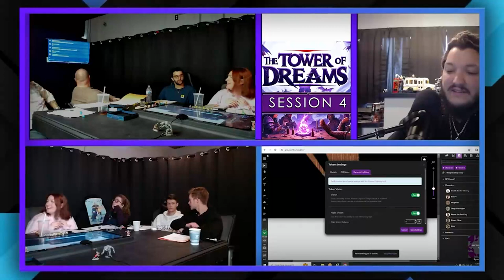Dungeons & Dragons: Tower of Dreams - Session 6